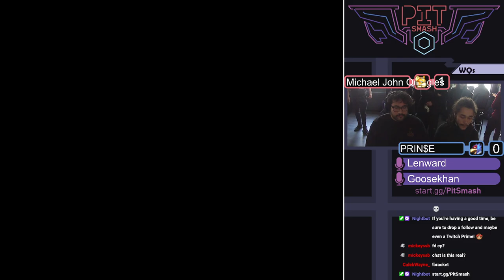Quiggles vs PRIN$E - Pit Smash @ The Smith House #5 - LR6